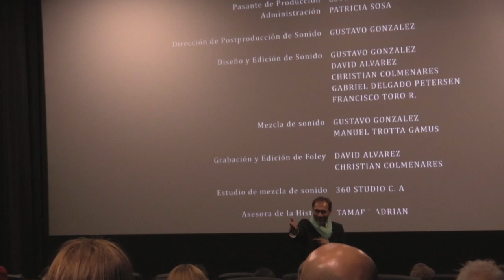Victor X en la entrega de premio a Tamara en Los Ángeles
El 16 de octubre Elia Schneider y José Ramón Novoa recibieron el Caballo de Plata Da Vinci del Festival Internacional de Cine de Milán. Luis Fernández, Mimi Lazo, Florence K, Ray Angel Torres y Oswaldo Montes estuvieron en el evento.